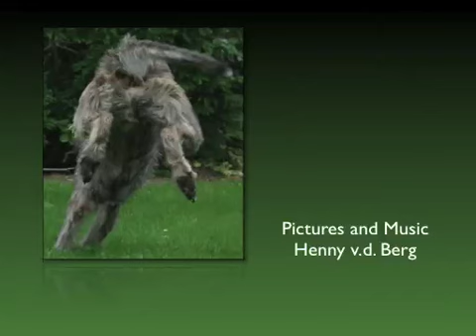The attack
Even when you are a huge Irish Wolfhound do not mess with Ohlala my old Yorkie:)